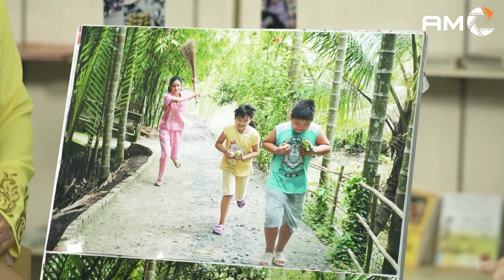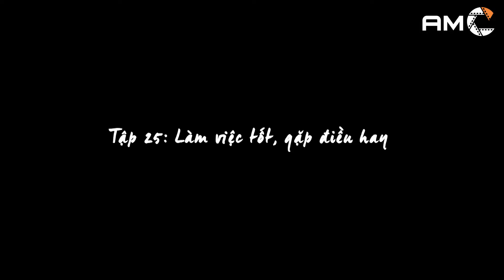TIỂU TAM GẶP CHÍNH THẤT CAO TAY TRỪNG TRỊ - PHIM VIỆT NAM 2024 | PHIM TRUYỀN HÌNH VIỆT NAM HAY